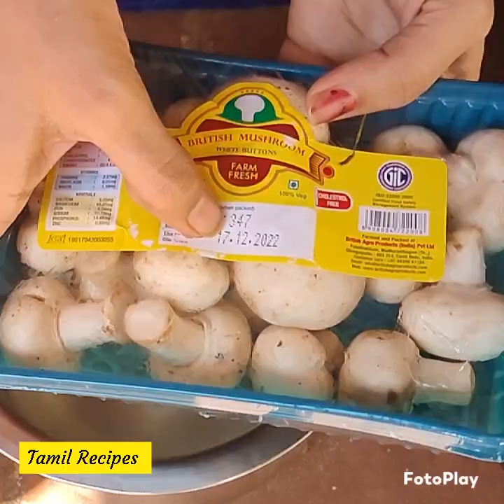காளான் எளிதாக சுத்தம் செய்தல்|காளான் பயன்கள்| யாரெல்லாம் சாப்பிட கூடாது😱|how to clean mushroom